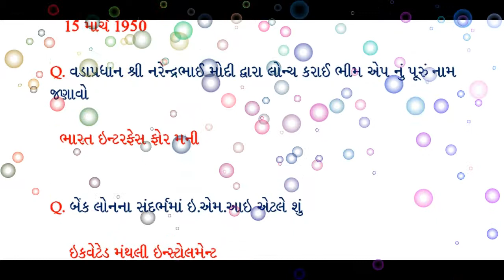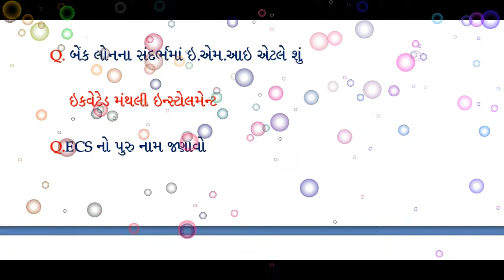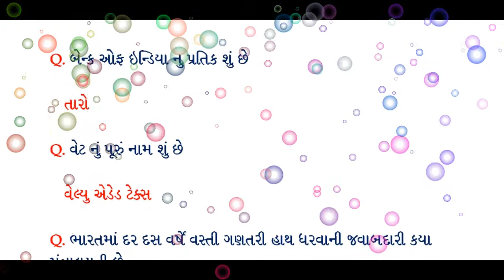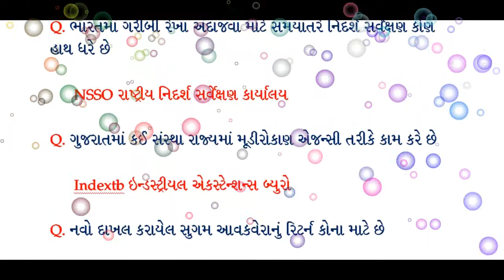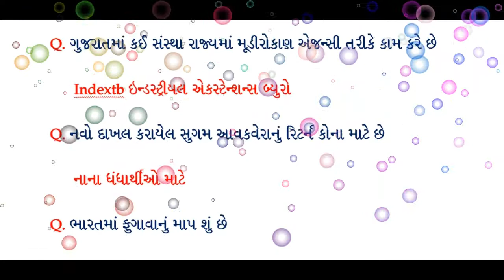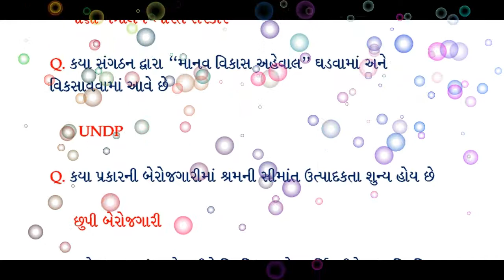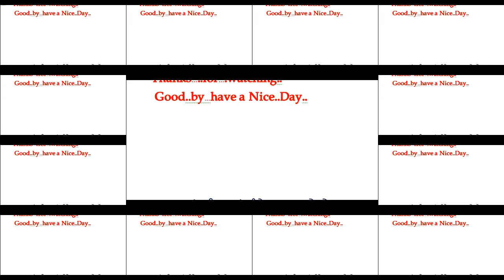ભારતીય અર્થવ્યવસ્થા||Indian Economy||પરિક્ષાલક્ષી પ્રશ્નોત્તરી ભાગ-1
નમસ્કાર મિત્રો
આજના વિડીયોમાં આપણે GPSC,DY.SO,તલાટી,CLERK,મુખ્યસેવિકા તેમજ અન્ય પરિક્ષામાં પૂછાય એવા ભારતીય અર્થવ્યવસ્થા ના પ્રશ્નોની ચર્ચા કરીશું.